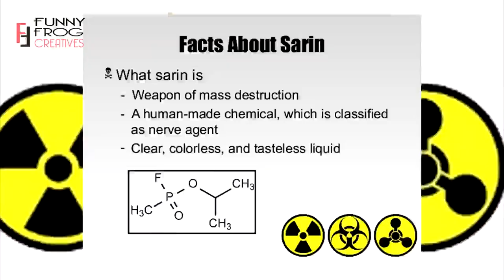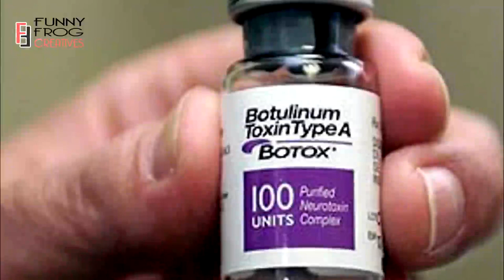সবচেয়ে মারাত্মক ৫টি বিষ যার ভয়াবহতা আপনাকে বিস্মিত করবে !! 5 Strongest Poisons On Earth